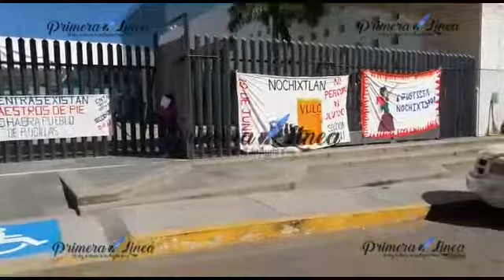Integrantes de la SECCIONXXII bloquean accesos del Congreso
Video Integrantes de la @SECCIONXXII bloquean accesos del Congreso, en donde tiene programada su comparecencia Germán Cervantes, titular del @IEEPOGobOax